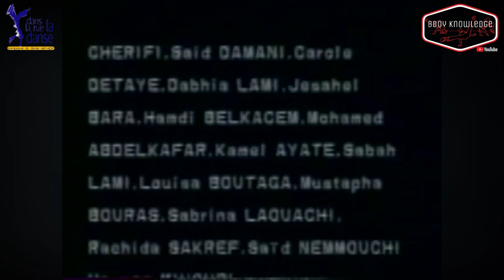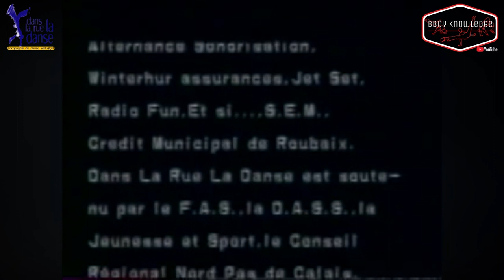Dans la rue la danse - Show Dance Force Trailer (1989)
Dans cette playlist, découvrez les archives Vidéos de "Dans la rue la danse" du début de l'aventure, vers 1986 à aujourd'hui, leurs passages télévision et nombreux spectacles, un grand merci à Frédéric Tribalat de m'avoir "confié" ces vidéos privées afin de les rendre accessibles aux publics.

In this playlist, check out the video archives of "Dans la rue la danse" from the beginning of the adventure, around 1986 to today, their television shows and many shows, a big thank you to Frédéric Tribalat for having "confided" me these private videos to make them accessible to the public.